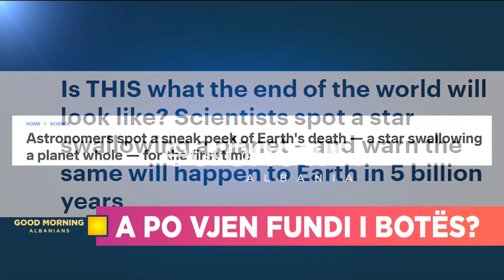A po vjen fundi i botës? Shkencëtarët zbulojnë imazhin e frikshëm…